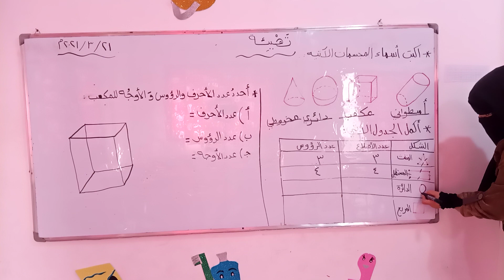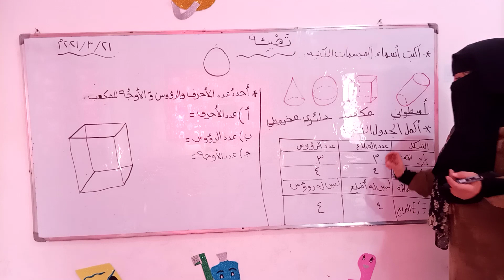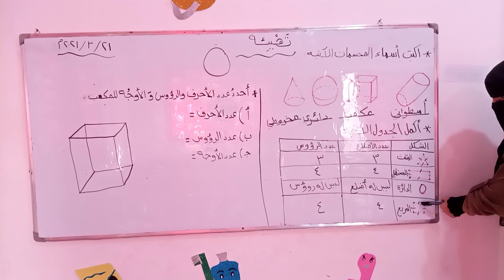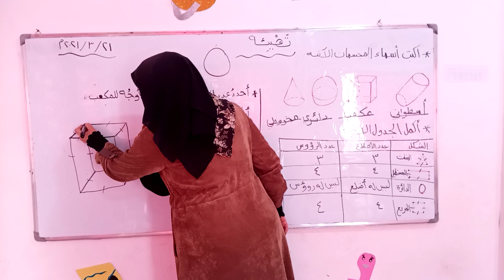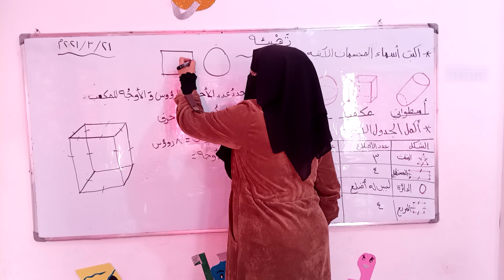وحدة الهندسة (تهيئة)